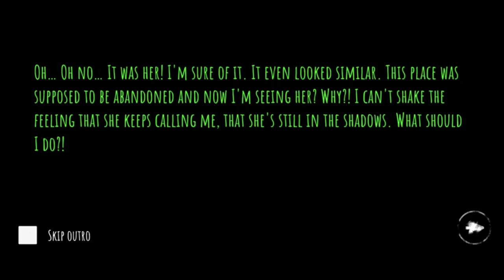I Easily Escaped this Horror Game| Eyes: Scary Thriller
"Eyes" is a horror game where you're trapped in a mansion with low batteries in your flashlight. You must explore the mansion, collect clues, and avoid eerie creatures to escape alive.

Game Name÷ Eyes: Scary Thriller